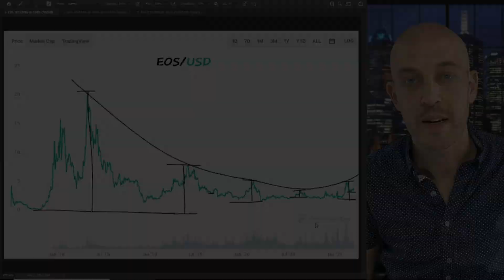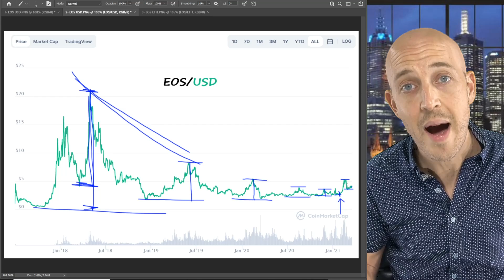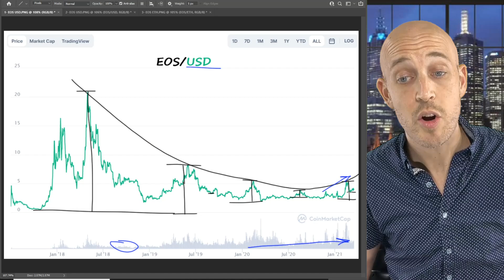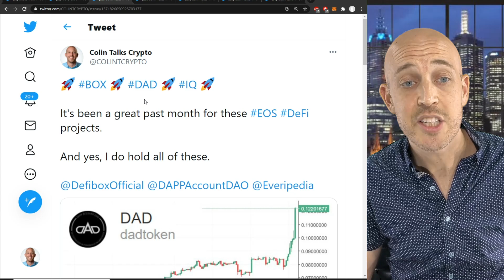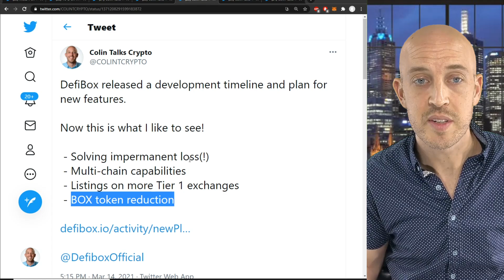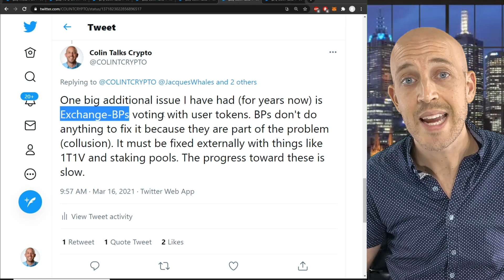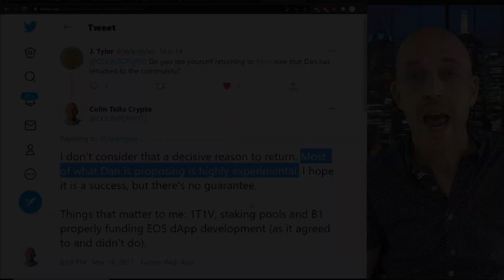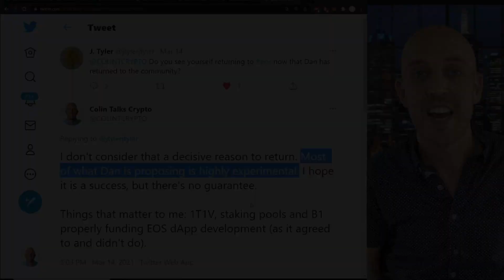🔵 Why I'm Buying EOS Again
I sold all my EOS in January 2021. In a surprising turn of events, I am now buying my EOS back. I make a considerable profit as well. I’ll show you why and how.

Topics and Timestamps:
00:00 Intro
00:41 A message for the trolls
03:07 Why I rebought my EOS (and how I made a profit doing so)
10:52 EOS DeFi projects surging (BOX, DAD, IQ)
12:28 DefiBox improvements coming
14:56 My EOS vote proxies (I’m not bringing them back)
15:24 I will be selling 100% of my tokens at top of bull run (I won’t be holding through the following bear market)
16:12 Low market cap coins see the sharpest corrections during bear markets
17:07 The issue of exchanges which run EOS Block Producers continue to vote with user funds.
18:33 Dan Larimer returning to EOS (Dan’s new EOS Telegram channel
19:28 Mark Cuban makes a point that strikes eerily close to home, to EOS ICO token holders.
20:25 Dan Larimer’s return & new EOS governance proposal (Dan’s new EOS Telegram channel

⚡ ColinTalksCrypto.com ⚡

💜 Bitcoin (BTC) address: 1Da6ivdriJpzqnLkNEa1XnKk5nGCiyRZrF
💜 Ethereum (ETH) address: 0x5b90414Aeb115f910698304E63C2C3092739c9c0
💜 Bitcoin Cash (BCH) address: qpzc3apy9s8x2qtlqxxgnalfxtzgnkg5nq352w9k2t
💜 EOS account: colintcrypto